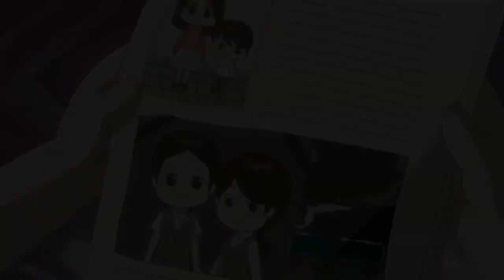[안녕 자두야]소름돋는 공포 에피소드-화장실에 갇힌 자두의 머리 위에..?ㄷㄷ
▪ 배경음악

WIGS(유튜브 오디오 라이브러리)

Artist : ErikMMusic
▪ 음향효과 : 상업적 목적으로 이용할 수 있는 공정자료 이용 및 자체제작
▪ 기타 사진·영상 : 상업적 목적으로 이용할 수 있는 사진과 영상 이용